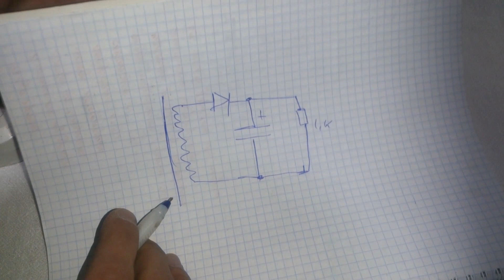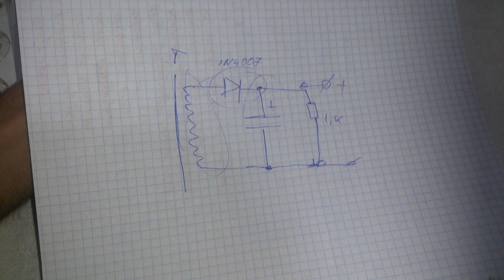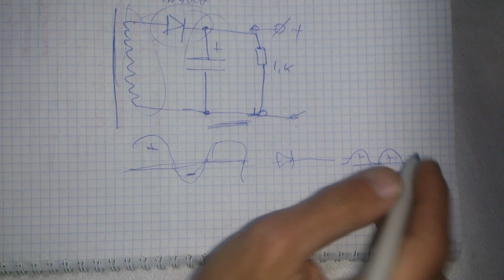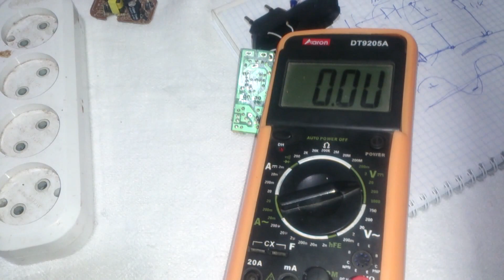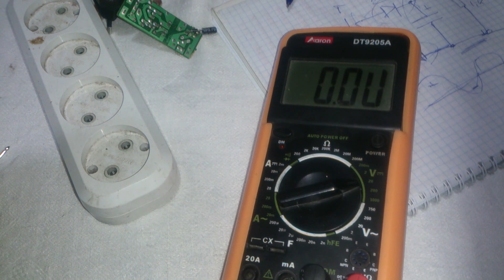12 вольт из зарядного устройства для телефона